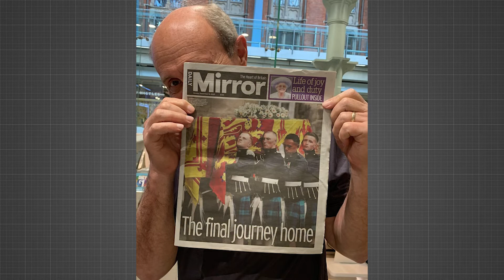Cachoeirenses em Londres relatam momento vivido no país após morte de Elizabeth II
Casal foi à Inglaterra para turismo, mas acabou se tornando expectador do fato marcante.